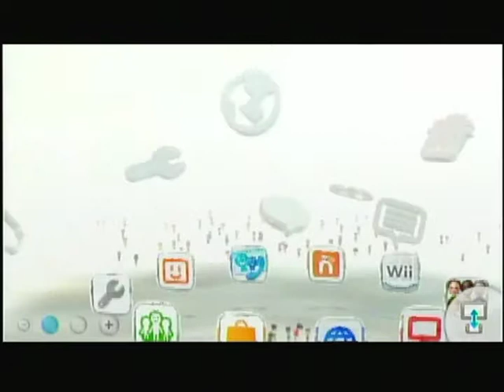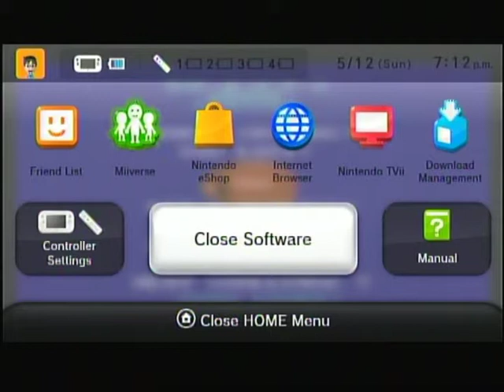gameday anyday #1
hey this is our first series